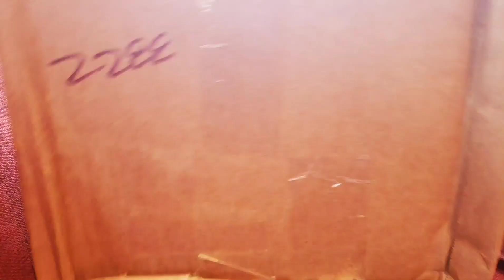Big Koopling Plush Unboxing - MLPB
Lots of kooplings!
Instagram personal: JaydenTsCheese
Nintendo Switch Friend Code:SW-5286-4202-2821 Name: MLPB BEEF